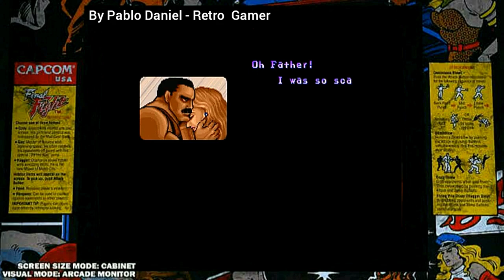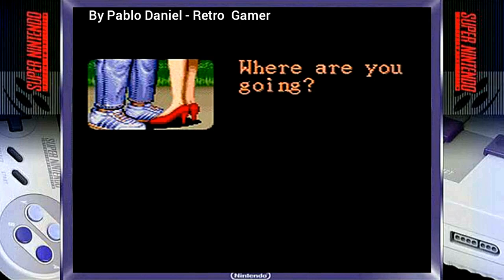Final Fight - All ports comparison (Arcade,Snes,GBA,SegaCD) - Intro And Ending [Remastered Video]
En esta ocasión es una comparación de los diferentes ports que yo tome en cuenta de la primera entrega de Final Fight de parte de Capcom, originalmente era una secuela del primer Street Fighter y de hecho se iba a llamar Street Fighter 89.

Pero decidieron cambiar el titulo debido que no seguía con la historia de Ryu y Ken del primer juego, así creando una saga de diferente camino desde el cambio de nombre y creando secuelas exclusivas para el Snes.

No tome a Mighty Final Fight por que siento que es mas un Remake específicamente o considerado para la Nes de 8 - Bits.

This time it is a comparison of the different ports that I take into account of the first installment of Final Fight from Capcom, originally it was a sequel to the first Street Fighter and in fact it was going to be called Street Fighter 89.

But they decided to change the title because it did not continue with the story of Ryu and Ken from the first game, thus creating a saga of a different path since the name change and creating exclusive sequels for Snes.

Don't take Mighty Final Fight because I feel like it's more of a Remake specifically or considered for the 8-Bit Nes.